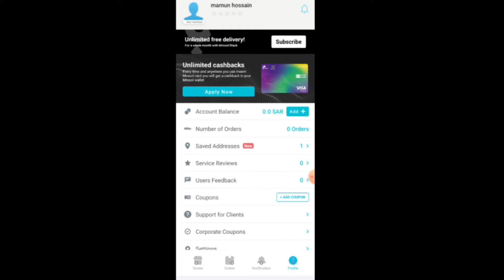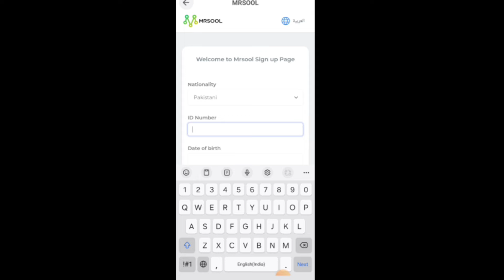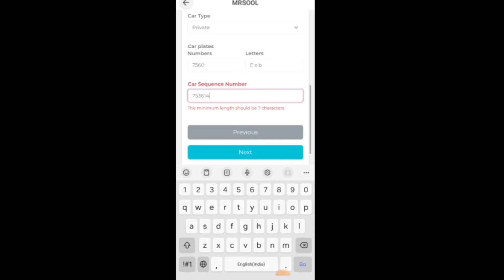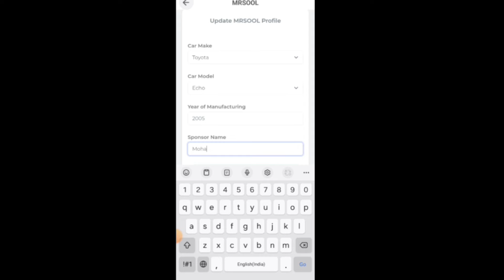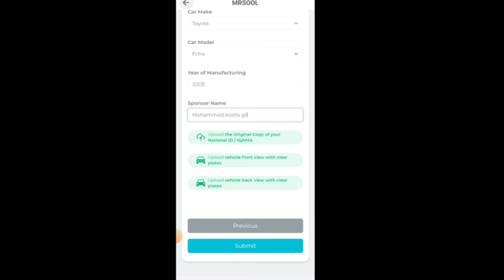how to make mrsool id || mrsool ki id kaise banaye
how to make mrsool id || mrsool id kaise banaye
mrsool driver registration
mrsool food delivery

hello guys .to aap bhi mrsool food delivery ka kaam kar sakte hai id bana ke .aor zyada jankari ke liye channel ko subscribe zaroor kar le .taki koi bhi video miss na ho..

how to mrsool driver registration
how to pickup mrsool food delivery
how to work in mrsool
mrsool account
mrsool auto order
mrsool delivery
mrsool driver registration bangla
mrsool driver registration new update
mrsool driver registration saudi
mrsool i'd
mrsool job
mrsool jobs
mrsool new update
mrsool saudi arabia
mrsool update

food delivery app in ksa
food delivery job in saudi arabia
food delivery work ksa
best food delivery app
best food delivery app ksa
all food delivery app
food delivery work
how to work mr mandoob
how to join mr mandoob
how to work on  mr mandoob
how to eatn money
how to earn money in saudi arabia
how to work food delivery app
how to earn daily 300 reyal
mr mandoob daily income
full time delivery jobs
delivery jobs in ksa
food delivery job saudi arabia
food delivery company saudi arabia
hunger station saudi arabia
hunger station bike rider job

earn money with hungerstation
earn money in saudi arabia
part time job in saudi arabia
full time job with hunger station
part time delivery job in ksa
part time delivery jobs in saudi arabia
part time delivery job in saudi arabia
delivery boy
delivery boy in saudi arabia
saudi arabia food delivery boy
saudi delivery app
best delivery app 2023
food delivery app in saudi arabia
food selivery app in ksa
delivery app in saudi arabia
hunger station me sallery ketni hai
hungerstation income 8500
work with hunger station
jahez delivery job
mrsool delivery job
toyou delivery job
best delivery app saudi arabia
earn daily 300
how to get more order in hunger station
saudi arabia bike delivery jobs 2023
hungerstation 2023 update
hunger station new update agust 2023
saudi arab me delivery job
Saudi arabia delivery job
Bike rider monthly sallery
Azad visa food delivery saudi arabia
mr mandoob work in ksa
How to earn money in hungerstation
bike delivery jobs 2023
food delivery
hungerstation monthly sallery
mr mandoob income
hungerstation daily income
hungerstation monthly income
how to start work on mr mandoob
hunger station daily income
jahez driver registration
mrsool delivery

hungerstation
hungerstation delivery process
hunger station full process
hungerstation complete work
hungerstation complete delivery process
hunger station kaise join kare
hunger station me kaam kaise kare
hungerstation company me job kaise milega
hungerstation jobs detail
hunger station delivery in hindi
hungerstation delivery information
hungerstation information
hunger station step by step guide
hunger station app kaise chalate hain
hunger station kaise kam karta hai
hungerstation app kaisa h
hunger station se paise kamaye
hunger station details
hungerstation job details
part time delivery jobs
daily earning 250 reyal
food delivery visa  saudi arabia
food delivery company visa
hungerstation work visa
hunger station se paise kaise kamaye
hunger station work azad visa
Saudi food delivery job
hunger station kaam kaisa hai
hungerstation salery
hunger station salery in saudi